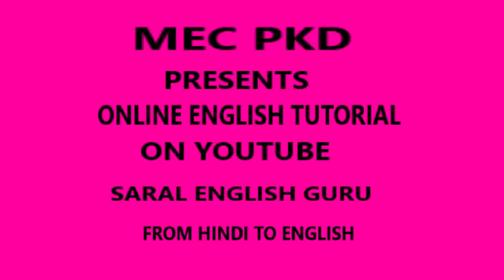Learn Passive At Home